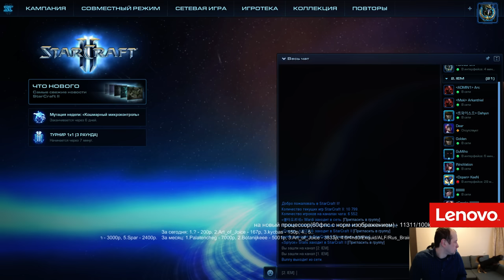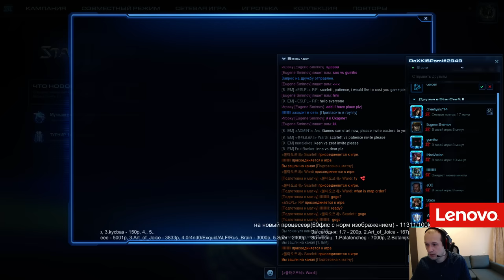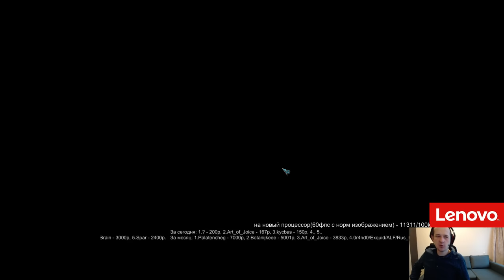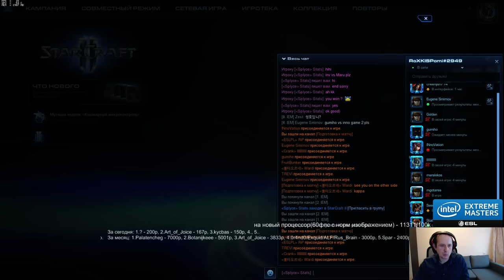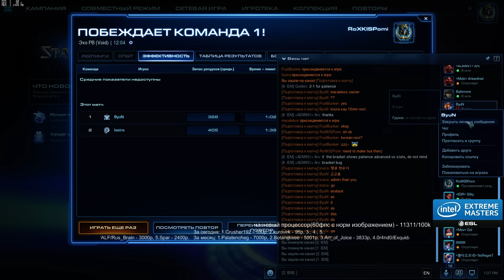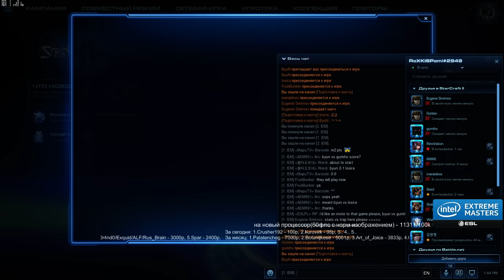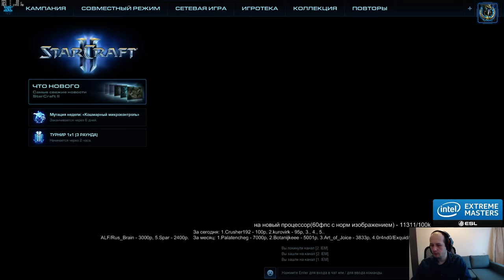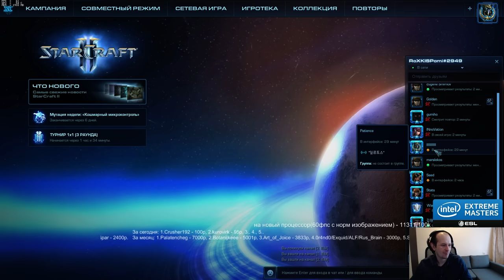IEM Катовице - Kr final qualy#2 (30.01.2017) Pomi